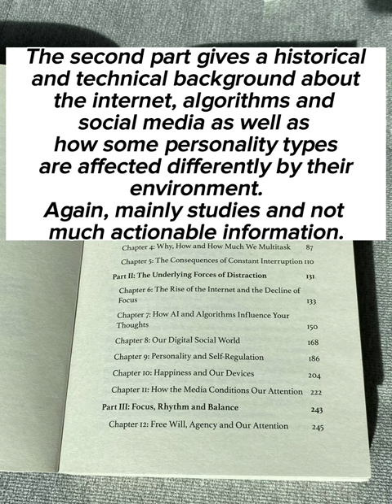1 Minute Book Review of Attention Span by Gloria Mark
Book: Attention Span. Finding Focus for a Fulfilling Life by Gloria Mark